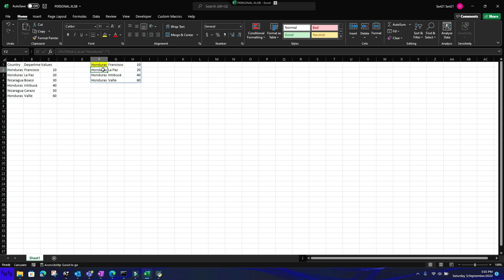Spill errror fix when using the filter function Spanish